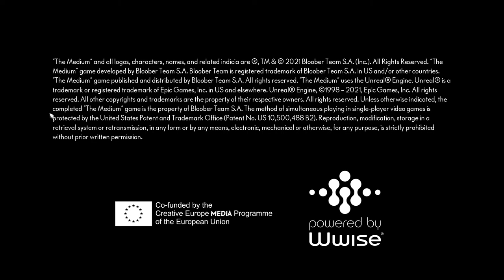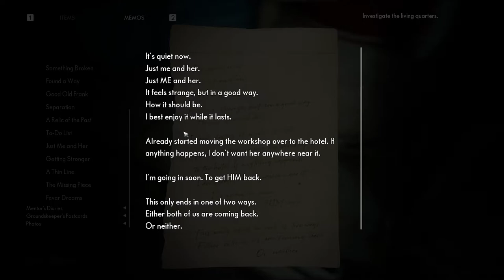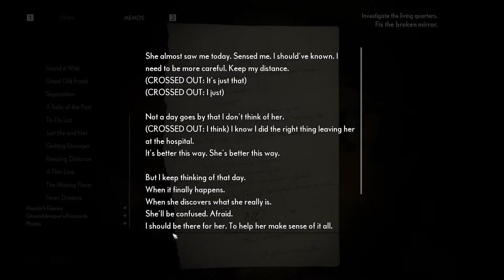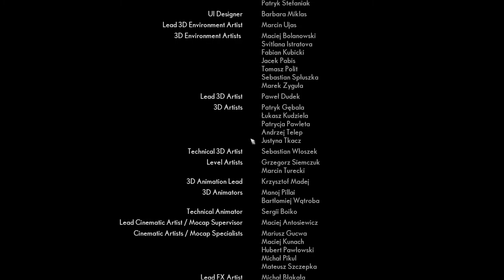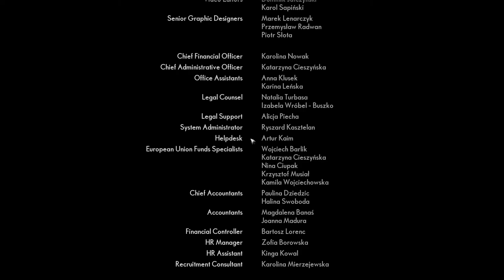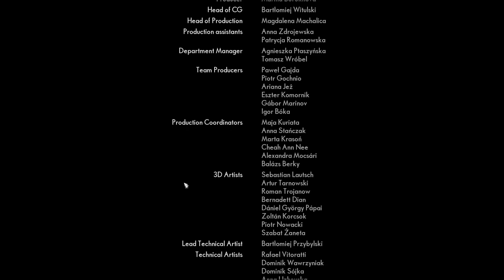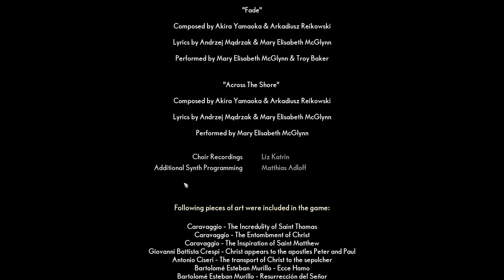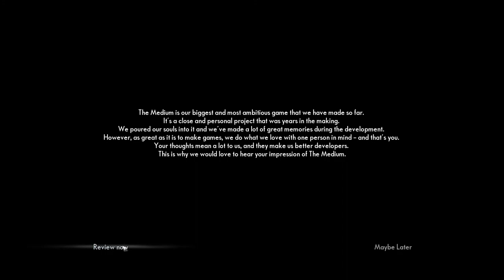The Medium | Story | Final Part-8